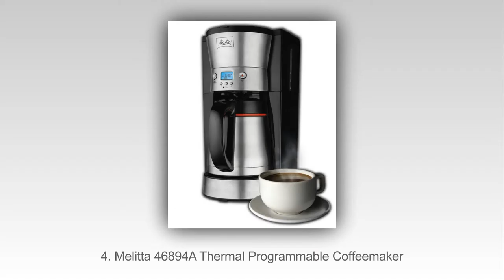10 Pembuat Kopi Terbaik Di 2015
Top 10 Pembuat Kopi Terbaik Pada 2015

10. Zojirushi EC-DAC50
9. Black and Decker CM5000B
8. BUNN BT Home Coffee Brewer
7. Bonavita BV1800TH Coffee Maker
6. Breville BDC550XL
5. BELLA 13839 Dots Collection
4. Melitta 46894A Thermal Programmable Coffeemaker
3. Hamilton Beach 49983A Coffeemaker
2. Mr. Coffee BVMC-SJX33GT Programmable Coffeemaker
1. Keurig K45 Elite Brewing System